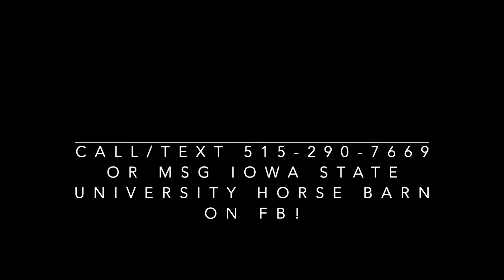Miss Expectations 1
Yearling appendix AQHA filly by Just Expect it.